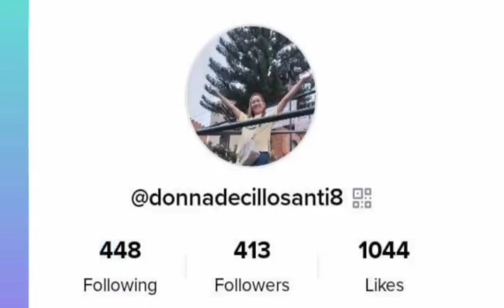HARDINERO FOR A DAY! EASY AND SIMPLE WAY HOW TO TRIM YOUR PLANTS.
Facebook Page ni NF AQUA

✓Sa mga kapatid ko po GUARDIANS na may pangarap mag karoon ng mataas na ranking gawin nyo lang po ung 3T.

3T = Time * Treasure * Talent

Longlive GUARDIANS.

8 HEALTH BENEFITS OF OYSTER MUSHROOMS

1. Immune support system
2. Lowering highblood pressure
3. Regulating chilesterol level
4. Building strong bones
5. Anti-Inflammatory properties
6. Anti-Cancer properties
7. Protecting the heart against cardiovascular disease
8. Defends against  neurodegenerative diseasess